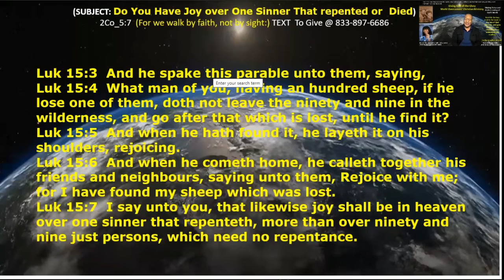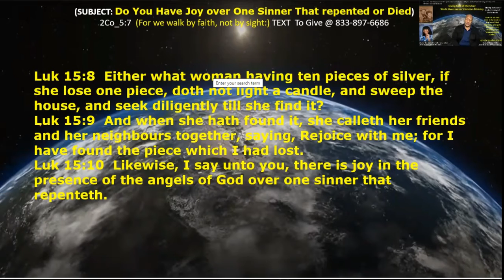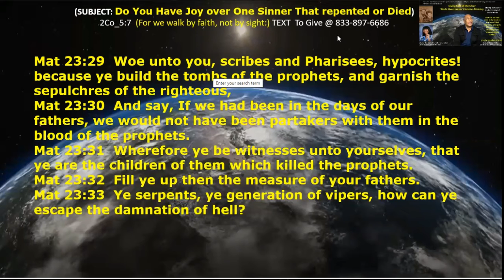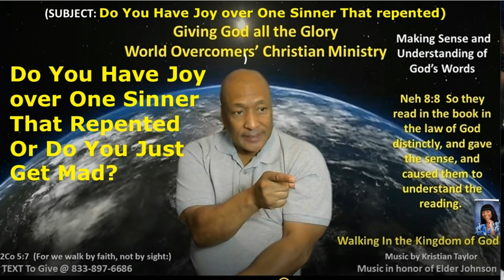Do You Have Joy Over One Sinner that Repented or Do You Just Get Mad? Giving God the Glory -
Heaven rejoices when just one sinner repents.  Ask yourself whether you care more about people repenting over dying and going to hell?  Is your focus on condemning people or yourself?  Sometimes we feel that church folks want others to see people punished for their sins while forgetting that they were once sinners themselves.   Please learn to give mercy to one another and understand that God's will is for all men to be saved.

Luk 15:3  And he spake this parable unto them, saying,
Luk 15:4  What man of you, having an hundred sheep, if he lose one of them, doth not leave the ninety and nine in the wilderness, and go after that which is lost, until he find it?
Luk 15:5  And when he hath found it, he layeth it on his shoulders, rejoicing.
Luk 15:6  And when he cometh home, he calleth together his friends and neighbours, saying unto them, Rejoice with me; for I have found my sheep which was lost.
Luk 15:7  I say unto you, that likewise joy shall be in heaven over one sinner that repenteth, more than over ninety and nine just persons, which need no repentance.